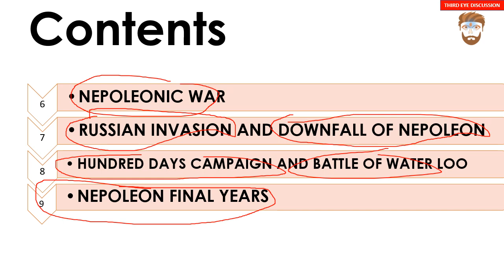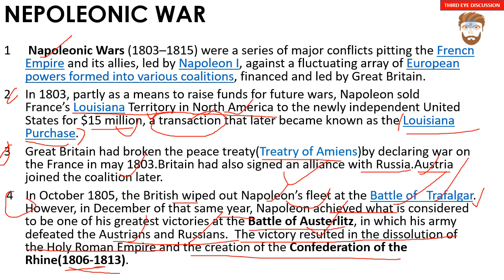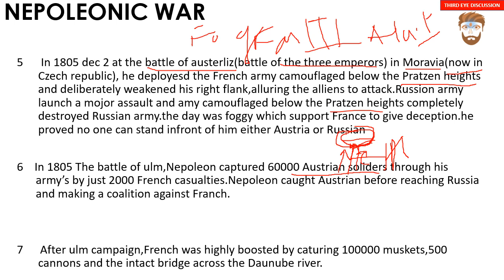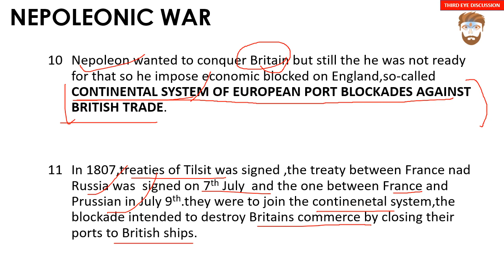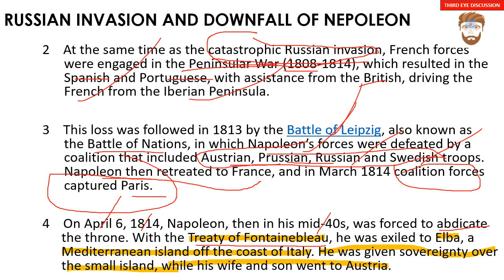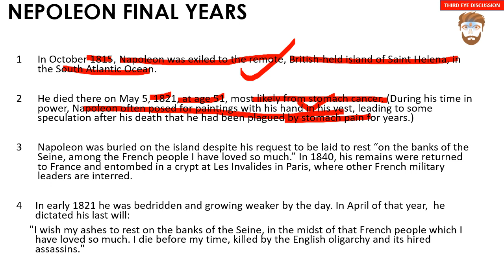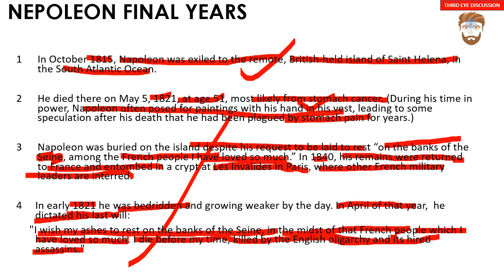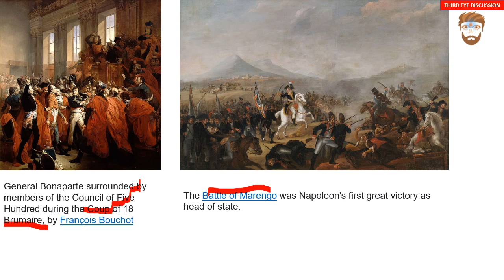Napoleon Bonaparte Biography in English and Nepali-part two | Full Story,French Emperor,war General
THE COMPLETE BIOGRAPHY OF NEPOLEAN BONAPARTE.USE FULL FOR COURSE STUDY AND DETAIL KNOWLEDGE ABOUT HIS LIFE AND WAR HE FOUGHT.

third eye discussion

Any Non - Compliance use of information shown in this video will lead to copyright infringement, Which is a very serious civil and criminal offense allowing court to sentence you for the imprisonment upto 3 years.